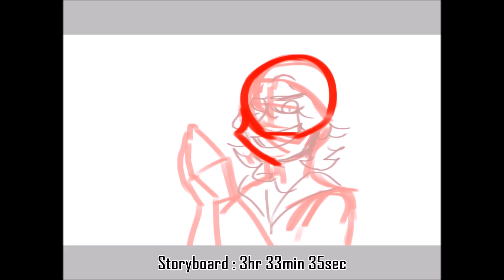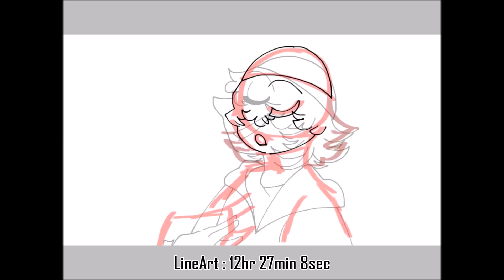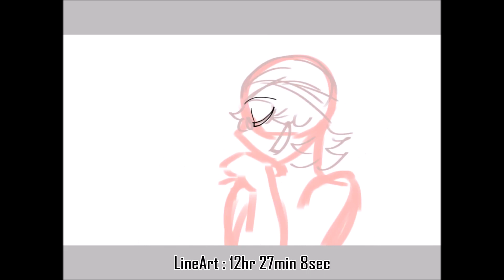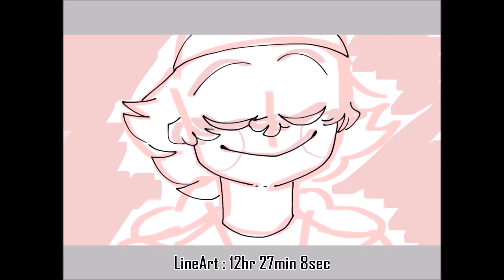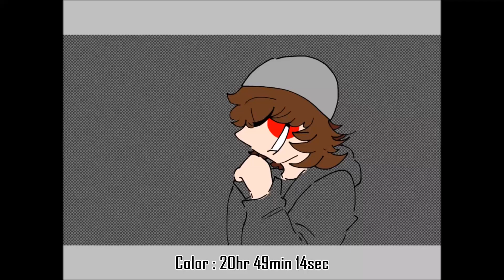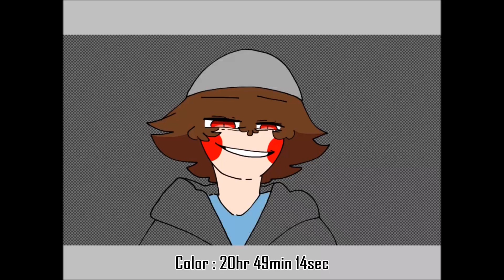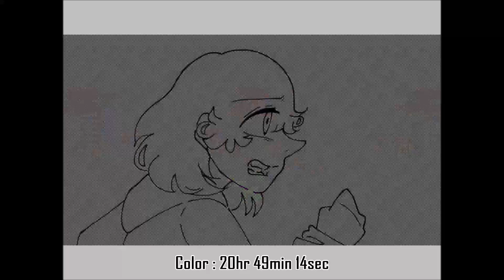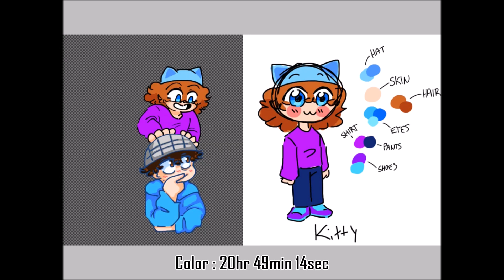GGG Animation Art Progress Video